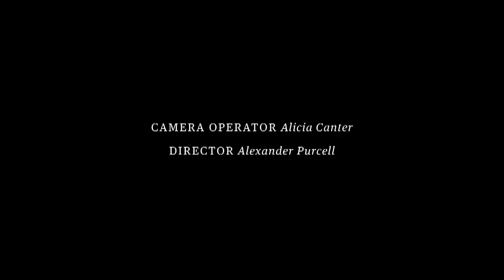In bloom: florals for men - men's fashion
In bloom: florals for men

Flowers will be blooming in men's fashion this season - on shirts, jackets, T-shirts and even on trousers. With dark blooms and twisted stems taking root at Gucci, Prada, Saint Laurent, 3.1 Phillip Lim and Dries Van Noten, it's a trend that looks a lot tougher than you might think. Credits: Photographer: Jason Hetherington. Photographer's assistant Dan Benson. Stylist's assistant: Katie TillyerGrooming: Gow Tanaka using Paul Mitchell. Digital technician: Andy Mayfield.Models: Chuck Achike, Harry Uzoka, Sasha Volosatov, Sebastian Sauve and Ty Ogunkoya, all at Premier; Harry Royds at Next and Konan Hanbury at Models 1.